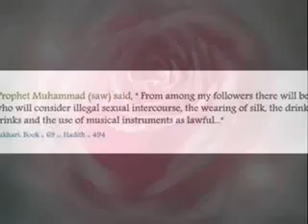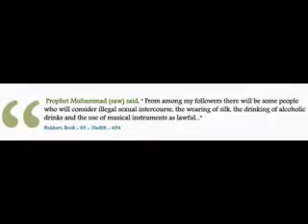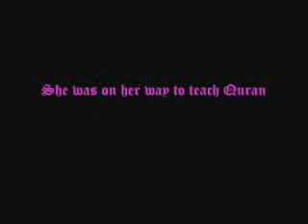What would you do if the Prophet visited u?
If Prophet Muhammad visited you
Just for a day or two,
If he came unexpectedly,
I wonder what you would do?
Oh I know you would give your nicest room,
To such an honored guest,
And you would serve him your very best.

You would be the very best,
Cause youre glad to have him there,
That serving him in your home
Would be a joy without compare.

Butwhen you see him coming,
Would you meet him at the door
With your arms outstretched in welcome,
To your visitor?

Orwould you have to change your clothes
before you let him in?
Or hide some magazines and put
The Quran where they had been?

Would you still watch those movies,
Or your T.V. set?
Or would you switch it off,
Before he gets upset.

Would you turn off the radio,
And hope he had not heard?
And wish that you did not utter
your last loud hasty word?

Would you hide your worldly music,
And instead take out Hadith books?
Could you let him walk right in,
Or would you rush about?

And I wonderif the Prophet (saw) spent, a day or two with you,
Would you go on doing the things you always do?
Would you go right on and say the things You always say?
Would life for you continue
As it does from day to day?

Would your family conversations,
Keep up their usual pace?
And would you find it hard each meal,
To say a table grace?

Would you keep up each and every prayer?
Without putting on a frown?
And would you always jump up early,
For Fajr at dawn?

Would you sing the songs you always sing?
And read the book you read?
And let him know the things on which,
Your mind and spirit feed?

Would you take the Prophet with you,
Everywhere you plan to go?
Or, would you maybe change your plans,
Just for a day or so?

Would you be glad to have him meet,
Your very closest friends?
Or, would you hope they stay away,
Until his visit ends?

Would you be glad to have him stay,
Forever on and on?
Or would you sigh with great relief,
When he at last was gone?

It might be interesting to know,
The things that you would do.
If Prophet Muhammad came,
To spend some time with you